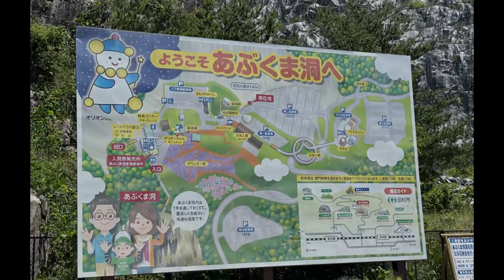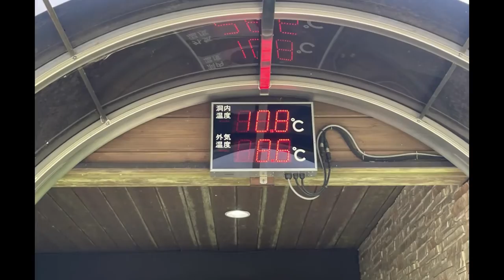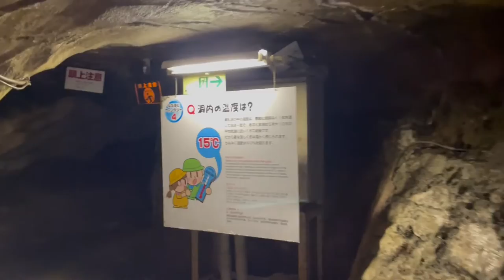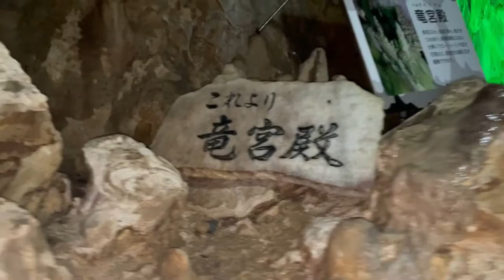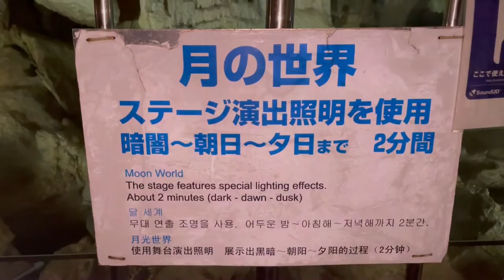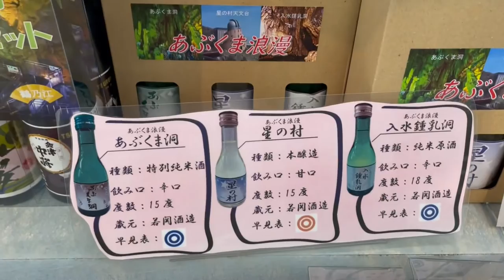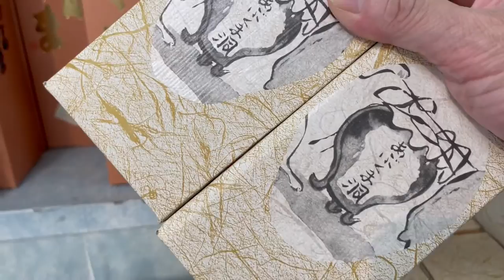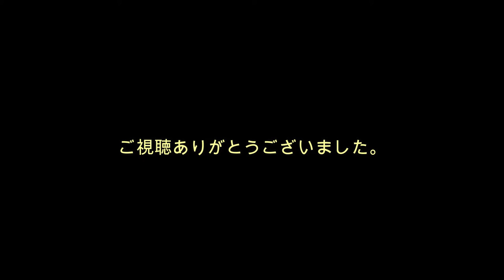ジムニー６４で 涼を求めに